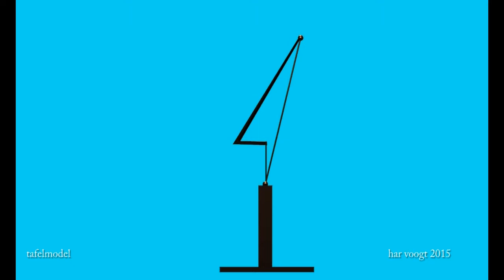model 10 02 03xt